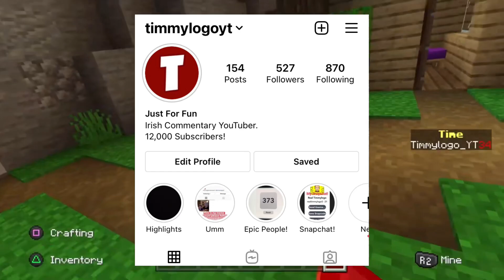LeafyIsHere Has Returned To YouTube!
So, if you don’t know already LeafyIsHere has returned to YouTube because Leafy got banned from YouTube. His new channel is called Lucky. if you don’t know who LeafyIsHere is, LeafyIsHere is a commentary YouTuber that had a channel with almost 5 million subscribers.

Do not attack, hate or use actions of witch hunt against anyone I mention in this video.

Storyfire: Timmylogo